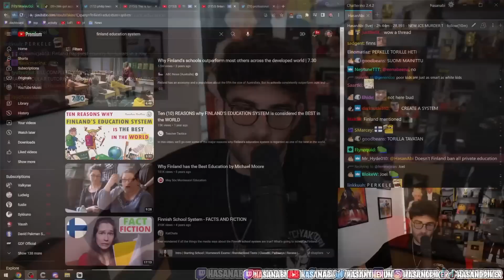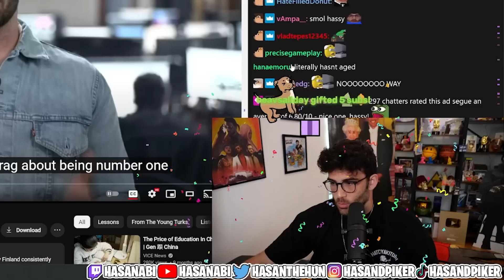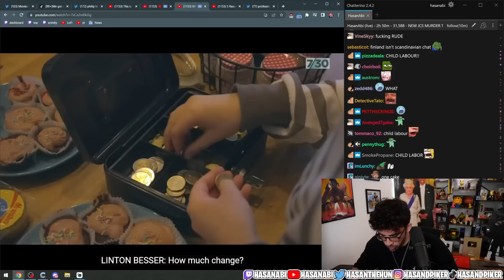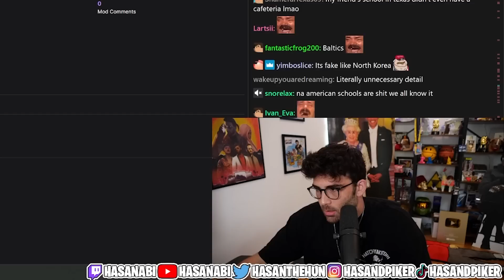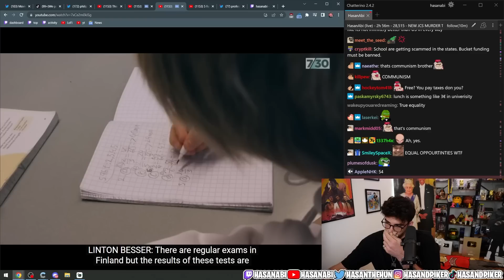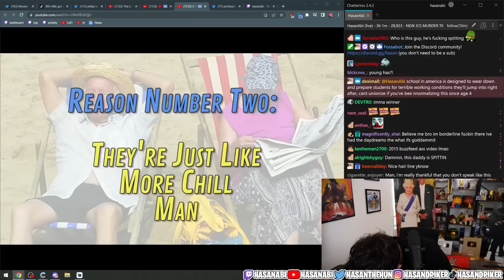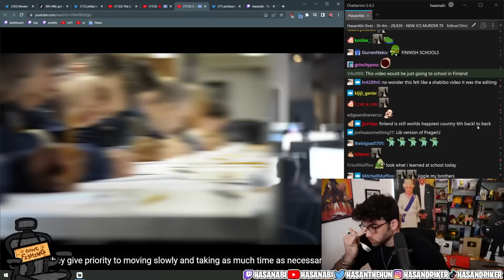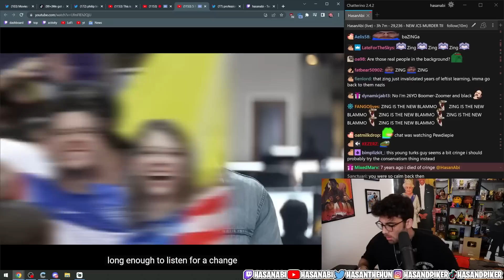Why Finland's Schools Are Better Than Ours | Hasanabi Reacts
Hasan reacts to his TYT video explaining the reasons Finland's education system is better than America's is and what can be done to change the systems so that this European country isn't so far ahead of the USA.

Timestamps:
0:00 ABC's Coverage
14:50 Hasan Watches His Old Video